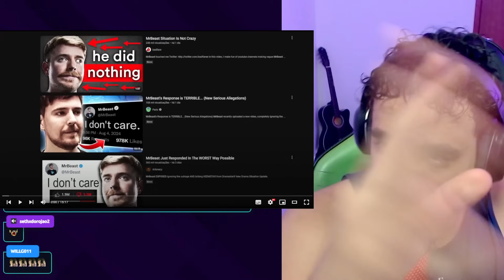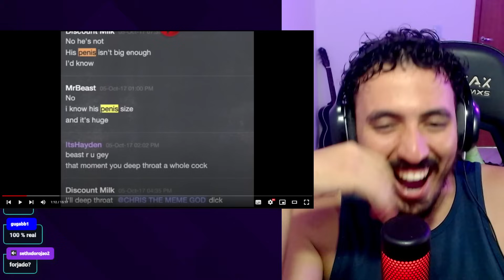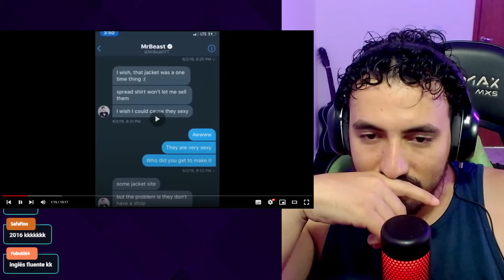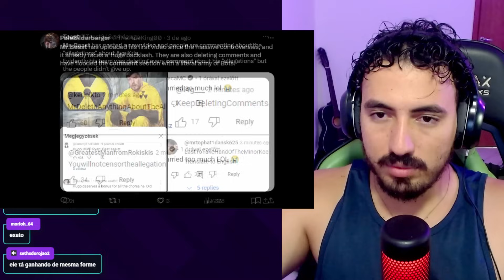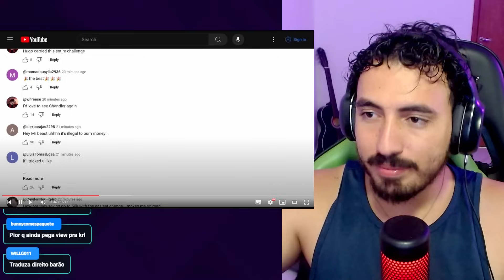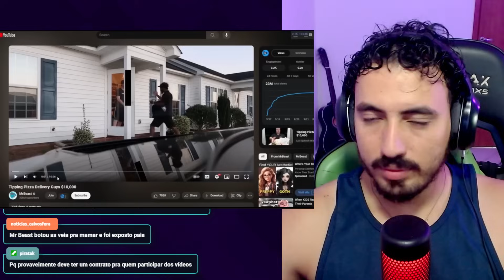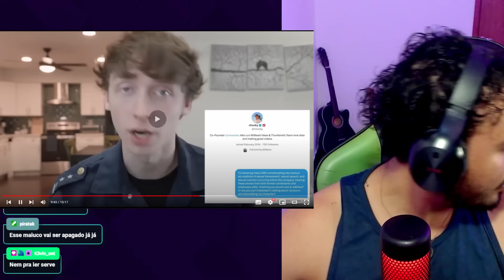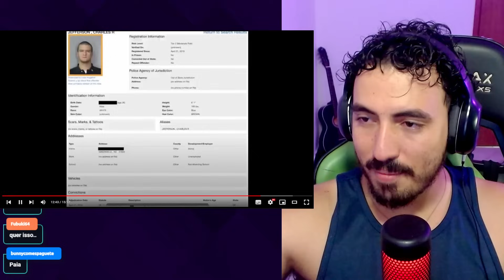MrBeast, o maior PSICOPATA do Youtube | Leozin React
Vamos reagir "MrBeast, o maior PSICOPATA do Youtube"